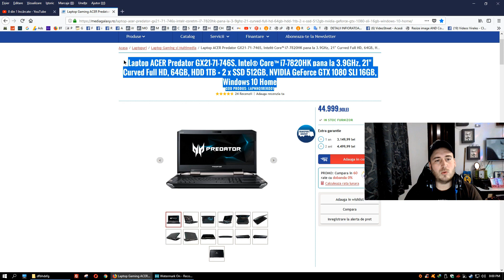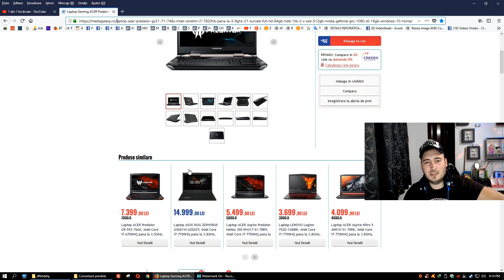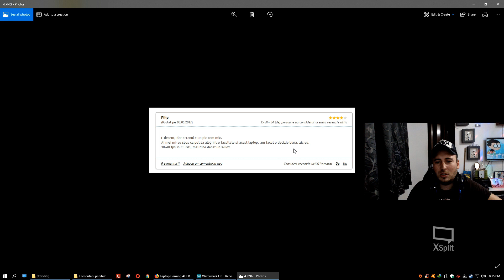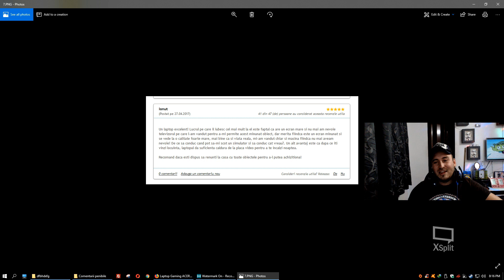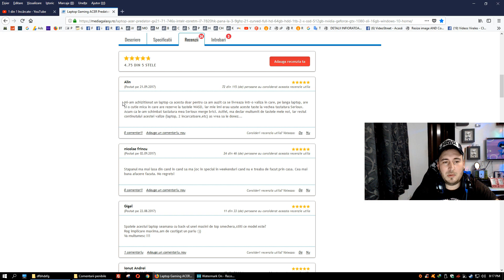Citim comentarii aiurite - Partea.1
După tot scandalul asta m-am hotărât sa strâng și eu ceva bănuți pentru CASA. ÎNAINTE DE TOATE CITEȘTE PANA LA SFÂRȘIT.
Nu cerșesc dacă vrei sa donezi donezi din propia inițiativă și practic donezi un euro pentru noua mea casa.
După cum multa lume știe eu acum locuiesc într-o garsoniera am ceva bănuți puși la ciorap undeva la 25k € și mai am nevoie de 5000 € pentru a cumpăra casa mult dorita.
După cum spuneam mai sus locuiesc într-o garsoniera, pana anu trecut filmam orice și aveam timp de orice, acum a mai venit un membru în familie adică Micuța Evelina fetita mea de doar 4 luni și îmi îngreunează munca, adică nu pot sa am un program în care sa filmez, nu pot sa am un program în care sa fac daily vlog sau etc deoarece mai toată ziua gangare, plânge sau trebuie sa am grije de ea și multe altele.
Daca ești hater după ce ai citit înjură-mă și intoarcete liniștit la rutina ta zilnica.
Daca vrei sa ma ajuți am sa iți fiu recunoscător si pentru orice suma mai mare de 5 euro fac promovare canalului tău.
Multumesc
Muzica Credit:
NCS: The Best of 2017 album is out now!

Tracklist:
 0:00 RetroVision - Puzzle VIP
0:45 Debris & Dazers - Double D
1:30 CØDE feat. Joseph Feinstein - We're Invincible
3:00 ONEEVA - Platform
4:30 Prismo - Hold On
6:13 Axol & The Tech Thieves - Bleed
7:55 Beatcore & Ashley Apollodor - Just Stay
9:36 Unknown Brain & Spce CadeX feat. Max Landry - Holding You
10:40 Halcyon, Valentina Franco - Runaway (Culture Code Remix)
12:35 Lennart Schroot & Unknown Brain feat. Sru - Kuyenda
13:37 Paul Flint feat. Chris Linton - Watch The World Burn
15:32 Aero Chord & Anuka feat.Ddark - Incomplete VIP
17:53 Jim Yosef & Anna Yvette - Linked
19:29 Jordan Schor & Harley Bird - Home
21:01 TULE feat. Chris Linton - Fearless pt. II
22:44 ElementD & Chordinatez feat. Mees Van Den Berg -